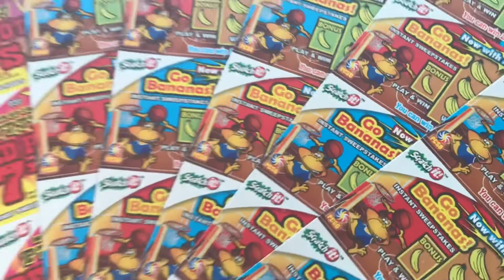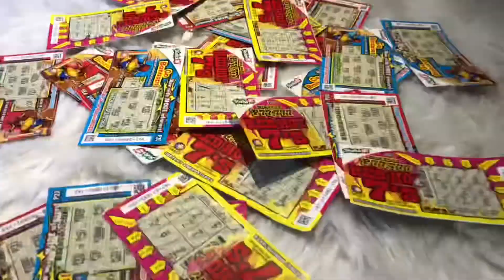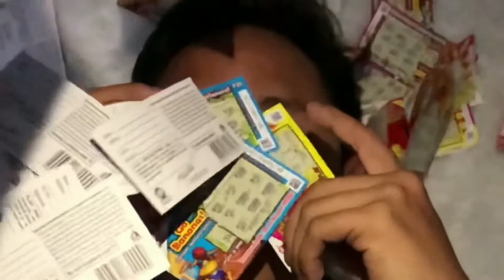SCRATCH IT WINNER!! (200,000.00 GRAND PRICE?!!)